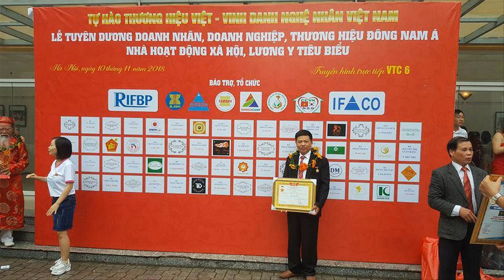🔴Đồ Thờ Hiền Lanh: Khám Thờ Gia Tiên Sơn Son Thếp Vàng. 0986883349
- 🔴Cơ Sở Đồ Gỗ Hiền Lanh chuyên sản xuất Khám Thờ Gia Tiên gỗ gụ, khám thờ gỗ mít, khám thờ gỗ dổi
- 🔴Khám thờ gia tiên bằng gỗ gụ có kt 1m27 x 1m27 x 47 - hàng đặt a NGỌC( Thọ Xuân - Thanh Hóa)
- khám thờ có 3 buồng cửa đục Tứ Quý 4 mùa